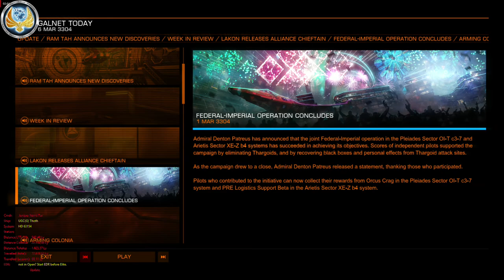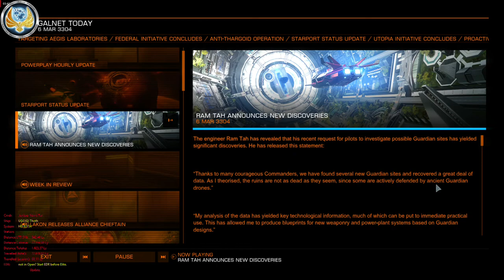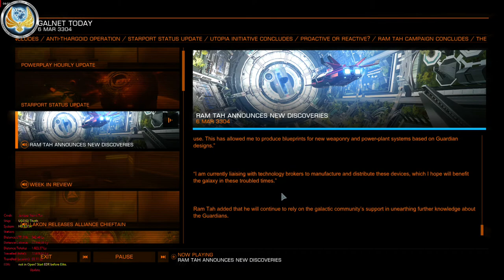[Guardian Site] HD 63154 B3A - Module Blueprint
Ram Tah Searching for New Guardian Sites
28 FEB 3304

The engineer Ram Tah, a leading expert on the mysterious Guardians, has requested help in locating undiscovered sites from the ancient alien race. He has issued the following statement:

“The artefacts recently delivered to me have been subjected to intense molecular analysis. As a result, I have deduced the possibility of Guardian sites in three specific systems: Col 173 Sector QU-O d6-25, HD 63154 and Synuefe EU-Q c21-10.”

“I urge the galactic community to investigate these systems, where I believe we may find further traces of the Guardians’ ancient civilisation. I appreciate that this could be a wild goose chase, but data from such sites – if they exist – would be extremely valuable.”

Ram Tah has asked that any data be delivered to him at Phoenix Base in the Meene system.